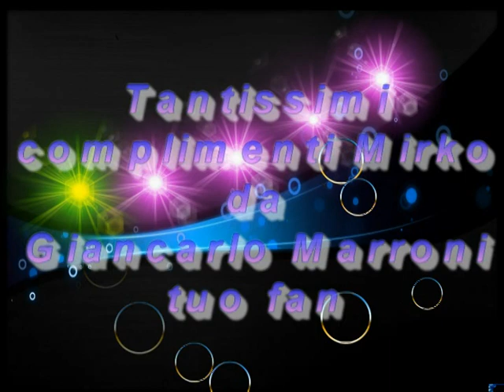MIRKO GOZZOLI CAMPIONE DEL MONDO